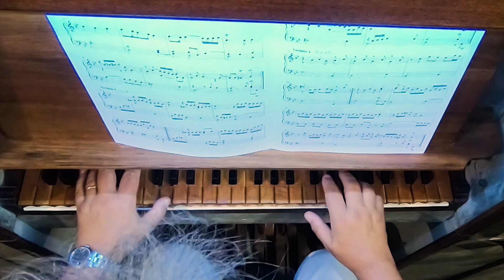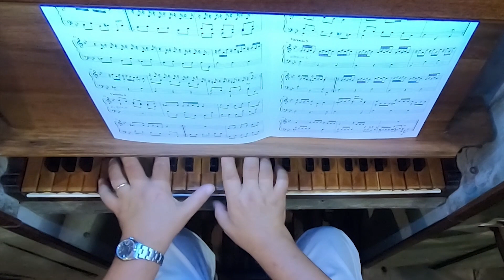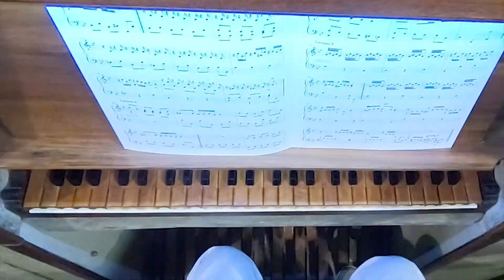Aria Sebaldina Pachelbel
organista Roberto Stirone, all'organo della Chiesa Parrocchiale di San Bonomio di Pozzengo, frazione di Mombello (AL), organo costruito da Anonimo, probabile Liborio Grisante nel 1700, dal Hexachordum apollinis aria sexta detta Aria Sebaldina, di Johann Pachelbel, scatti fotografici di Cristina Botto dal cimitero di Staglieno